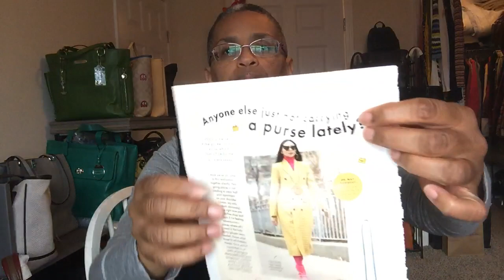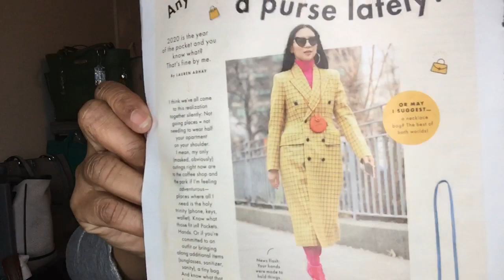MM’s Metallic Sub Collection and Reveals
“Revelation Song”
Guy Penrod